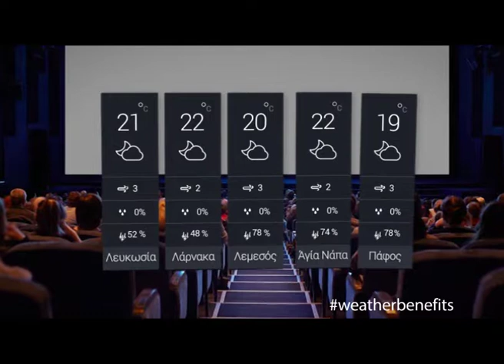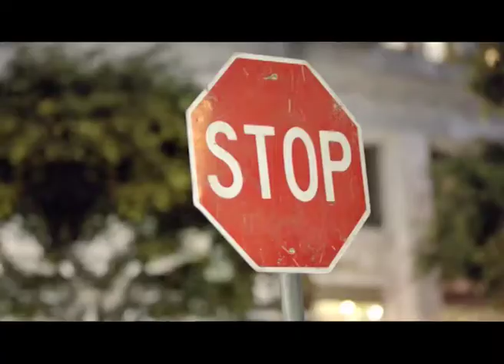Προπαρασκευή ο μήνας έχει 11 (Weather With Benefits 11 05 2017)